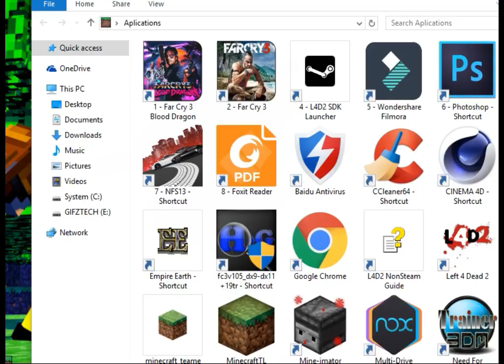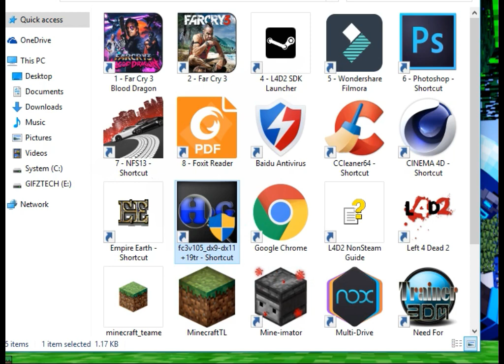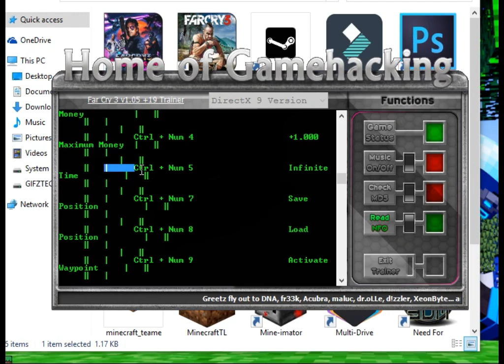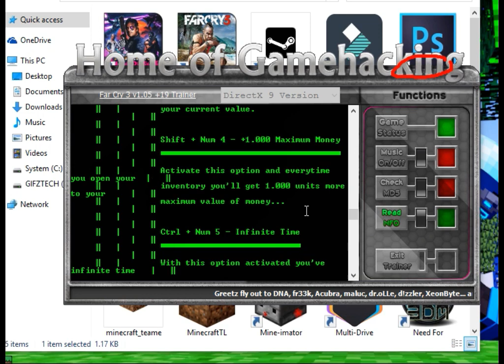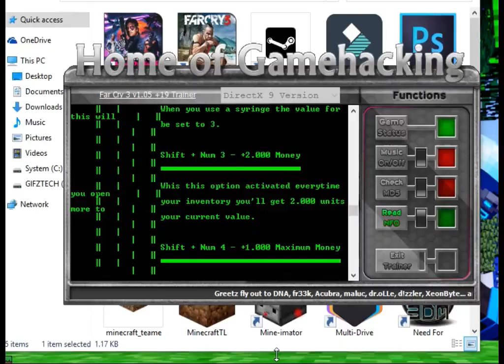|| Trainer FarCry 3 || v1.05 + 19Trainer DX9-DX11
Oke hallo smua kembali lagi yaa sma sya GIFZTECH CZ ... kali ini sya akan bagikan tutorial cheat farcry3 oke langsung aja .
btw cheat ini harus disamakan versi nya sma versi gamenya yaa agar 100% work kata kunci : download cheat farcry3 - truss cari nama filenya "fc3v105_dx9-dx11+19tr"
okeeee bayyyyybayyy